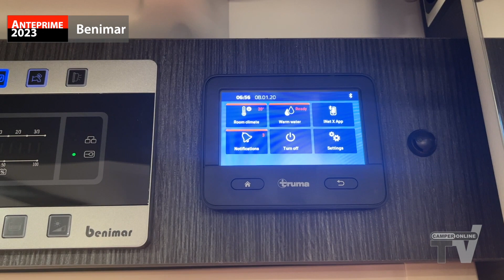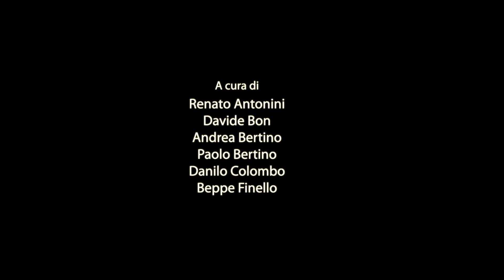Anteprime camper 2023: Benimar, conferme con migliorie tecniche ed estetiche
Per la stagione 2023 Benimar conferma i modelli già noti, ma apporta alcune migliorie tecniche ed estetiche. La gamma è ben strutturata e copre le quattro principali tipologie di camper: ci sono i mansardati Sport e i motorhome Amphitryon e i furgonati Benivan, ma ci sono anche due serie di semintegrali, i Tessoro su base Ford e i Mileo su chassis Fiat. Il brand spagnolo acquisisce sempre più notorietà e importanza sul mercato, potendo contare su una gamma vasta e un buon rapporto qualità prezzo.